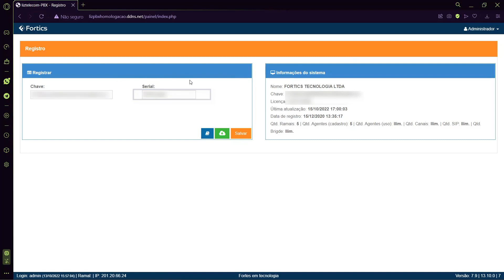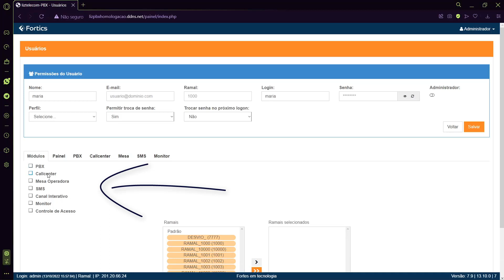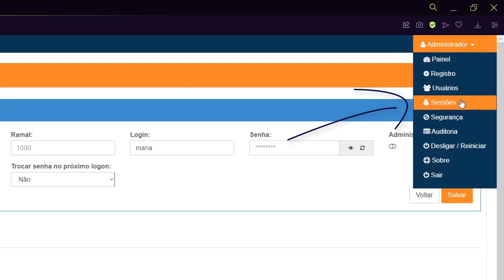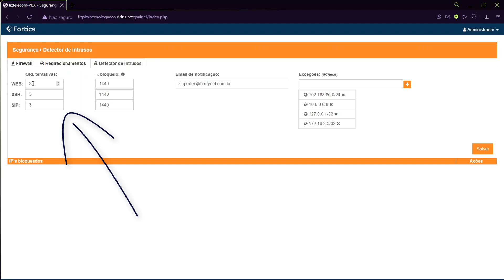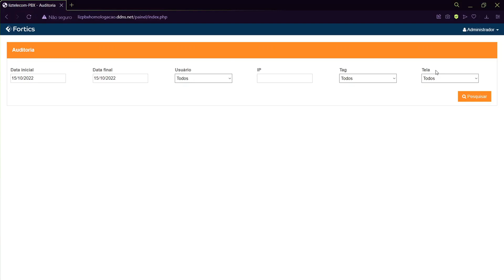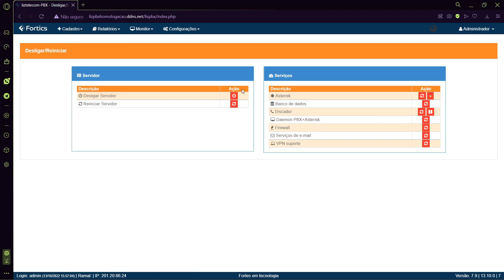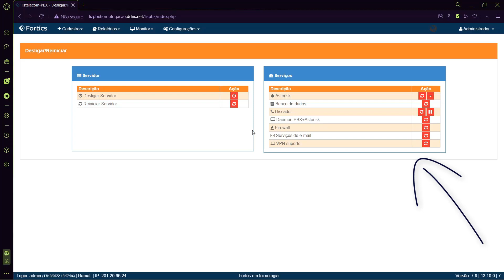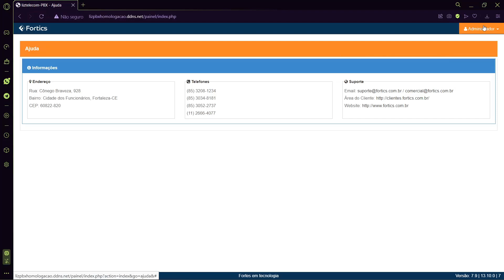Fortics PBX | Módulo Administrador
00:18 - Registro
00:50 - Usuários
03:00 - Sessões
03:17 - Segurança
05:20 - Auditoria
05:49 - Desligar/reiniciar
07:17 - Sobre
07:48 - Sair

Para acompanhar mais conteúdos como esse acesse a base de conhecimento da Fortics

Conheça nossas soluções e tire suas dúvidas com um de nossos consultores